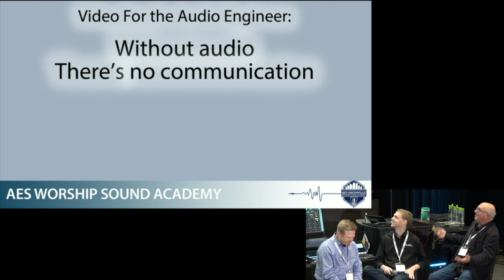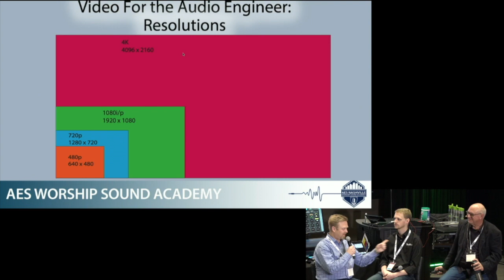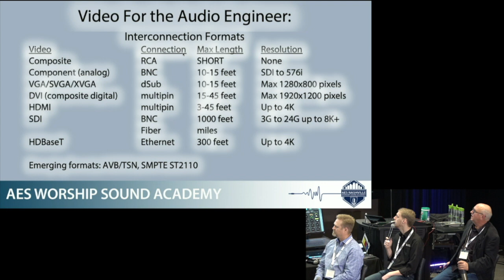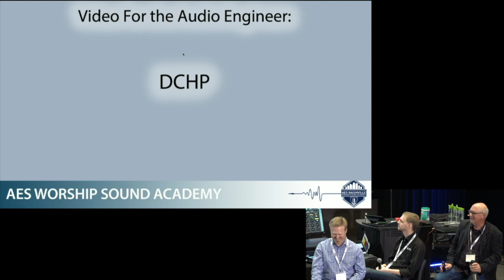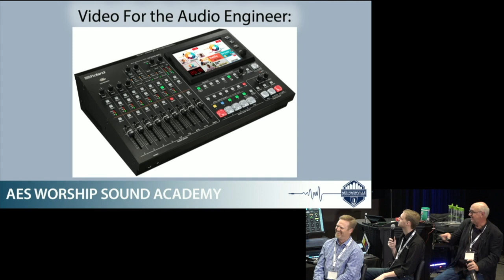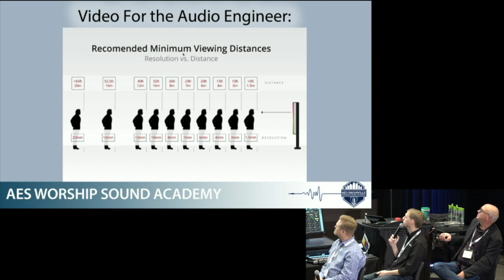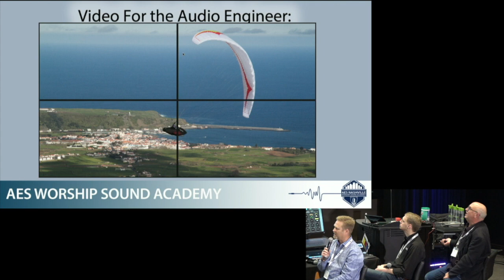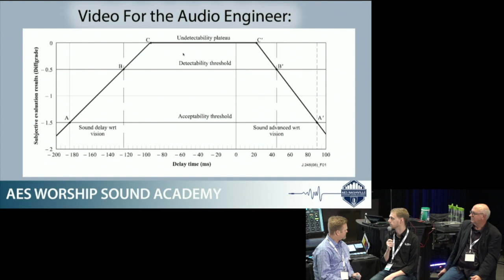Video for the Audio Engineer - What All Worship Techs Should Know (AES Worship Sound Academy)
Video for the Audio Engineer - What All Worship Techs Should Know
AES Worship Sound Academy Nashville 2020

Presenters: Luke Lasater, Jason Spence, Frank Wells
Video has become inextricably linked with audio in modern worship. What should every audio tech know about video?
We explore video interfaces, cabling, switchers, projector connections, LED walls, resolutions, scaling and sync.